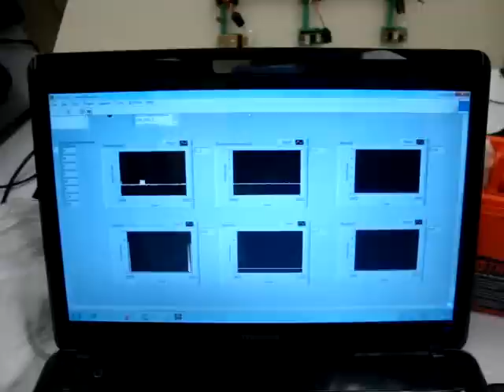Amplificador de instrumentación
En este trabajo final, los alumnos de la materia de electrónica no lineal miden los pulsos eléctricos que se generan al mover los músculos de brazo, antebrazo, muslo y pantorrilla.
Agradezco a:
Annia Rivera Fernandez
Usiel Salsa Márquez
Guillermo Alonso Blancas
Damian Linares Bailon
Carlos Rodriguez Mendoza
Por proporcionar este video de su trabajo final